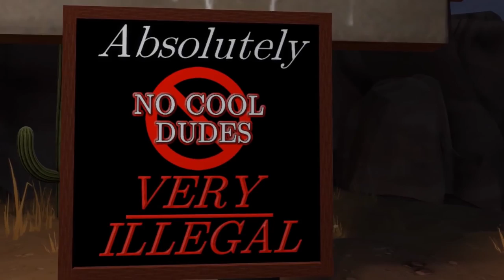[SFM] Rule Breaker but the cop is an hour late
Did this because I was bored.